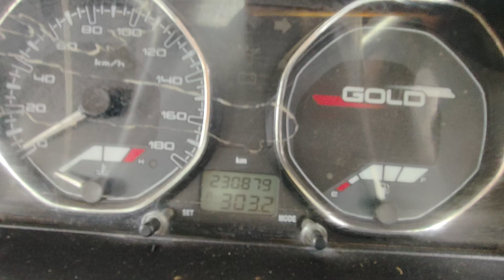2016 Tata SUMOGOLD CX Tirunelveli